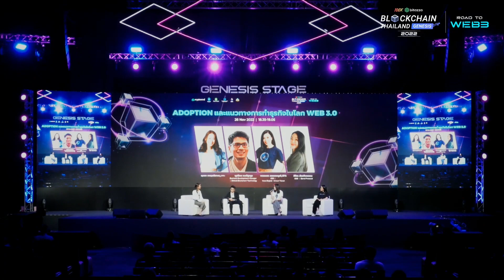Adoption และแนวทางการทำธุรกิจในโลก Web 3.0 | Genesis Stage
การเปลี่ยนแปลงทางเทคโนโลยีจาก Web 1.0 เป็น Web 2.0 ทำให้เกิดธุรกิจใหม่ๆในโลกออนไลน์ที่พลิกชีวิตคนมาแล้วมากมาย การมาของ Web 3.0 จะทำให้ชีวิตคนเราเปลี่ยนไปในทิศทางไหนและที่สำคัญเราจะสามารถหาโอกาสทางธุรกิจจาก Web 3.0 ได้อย่างไร

นำโดย
คุณพุทธิพร หงษ์สุรกุล (Bitkub Blockchain Technology), นางพรรณธร ลออรรถวุฒิ, CFA (Vuca Digital - Crown Token), คุณฝน CSO Band Protocol และคุณ Fah Yada